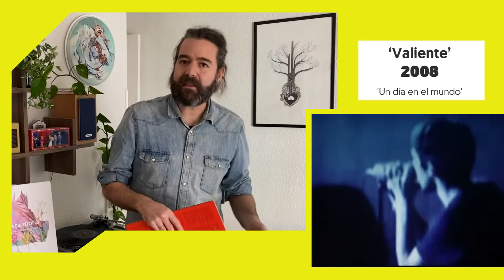Cultura: Las recomendaciones desde la cuarentena de Vetusta Morla, Morat y Lucas Vidal.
Juan de la Torre, guitarrista de Vetusta Morla, nos recomienda escuchar un disco de forma diferente, preferiblemente con la versión física en las manos, leyendo letras, compositores, etc… Él comienza con los Beatles.

Lucas Vidal nos habla de “El arte de amar”, de Eric Fromm.

Juan Pablo de Morat  nos propone el libro de su amigo Simon Vargas “A la orilla de la luz”. Y la música de country de Ingrid Andress “Lady like”.